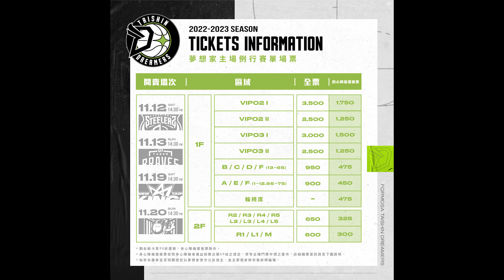全新火辣隊服+首發單曲"SEXY BEAST" 夢想家啦啦隊【FormosaSexy】｜pleague ｜PLG 例行賽｜高雄17直播鋼鐵人 vs 福爾摩沙台新夢想家 ｜壯壯 梓梓｜可以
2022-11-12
22-23 PLG 例行賽 G03｜高雄17直播鋼鐵人 vs 福爾摩沙台新夢想家
 FormosaSexy 將化身性感尤物，換上新球季制服，
於開場帶來女孩們的首發單曲 ’’SEXY BEAST’’ 搶先看表演！
十一位女孩一同出席!